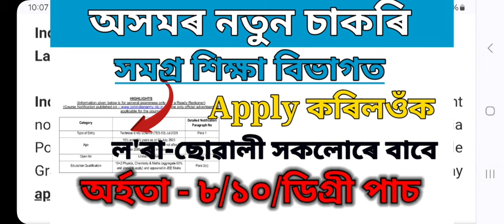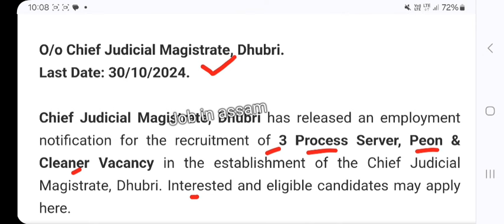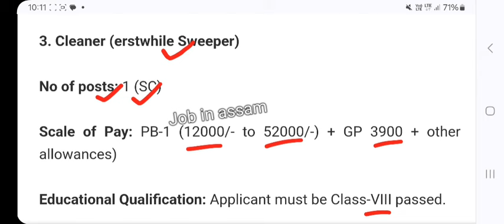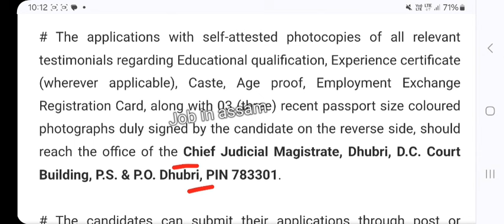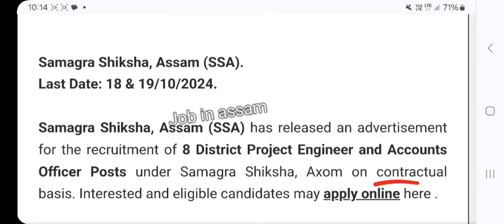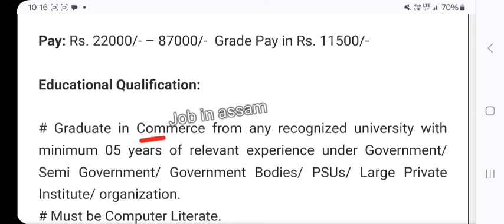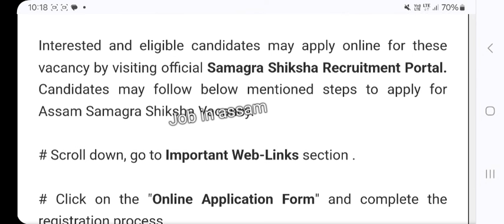সমগ্ৰ শিক্ষা বিভাগত পদ| Assam Job news today| Assam Job Vacancy 2024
Video Queries -
assam job
10 pass job in assam
8 pass job in assam